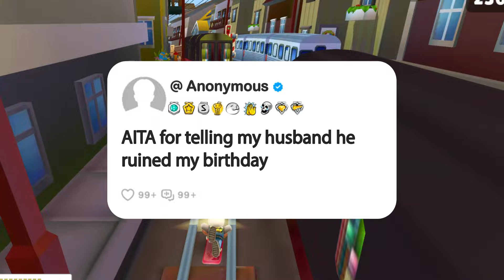AITA for telling my husband he ruined my birthday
Story Name: AITA for telling my husband he ruined my birthday

1. **Research and Scripting**: Dive into our brainstorming sessions, meticulous research, and script crafting. We refine our opinions and commentary until they're ripe for recording.

2. **Voice Acting and Creativity**: Step into the studio with us as we breathe life into each story through voiceovers, infusing them with our unique perspective and creativity for an immersive experience.

3. **Gameplay Recording**: Witness the excitement as we capture gameplay footage, selecting the most captivating moments to complement our narrative.

4. **Editing Magic**: Experience the magic in our editing room, where we weave together voiceovers, gameplay footage, and visual elements. From captions to sound effects, we ensure every detail enhances the impact of the story.

5. **Quality Assurance**: Before hitting that upload button, we conduct a meticulous final review. If it doesn't meet our high standards, we're not afraid to dive back in, re-record lines, or tweak until it's perfect.